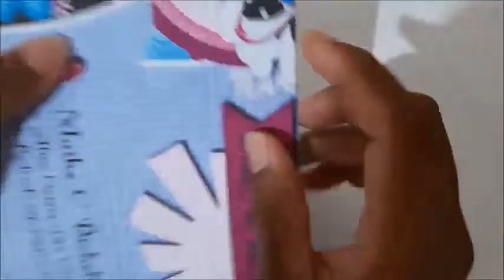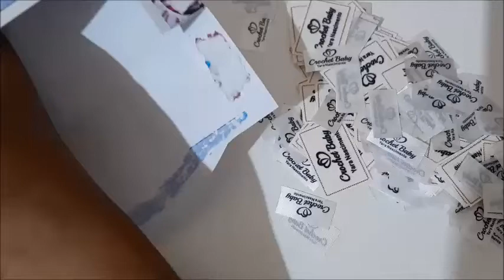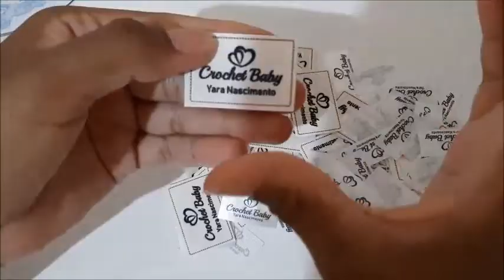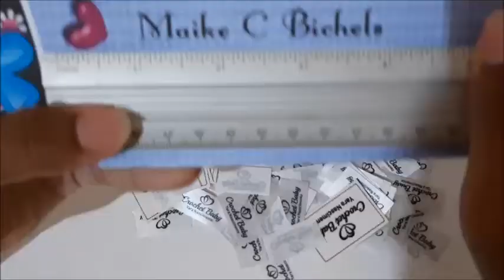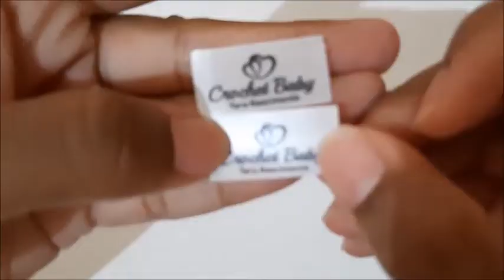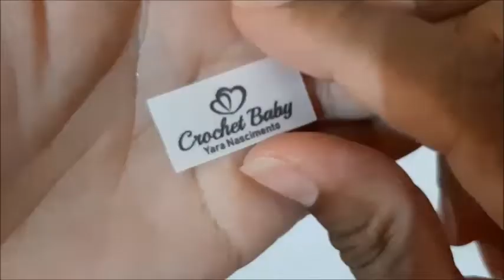Etiquetas Personalizadas - Parceria CLICK ETIQUETAS